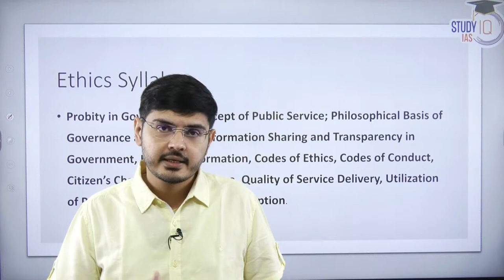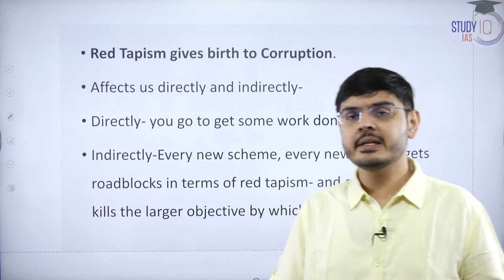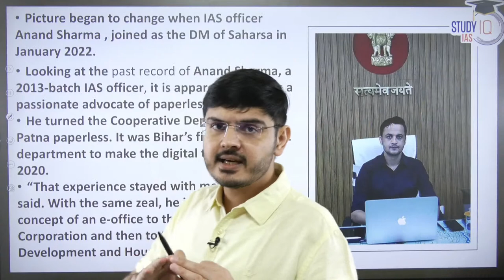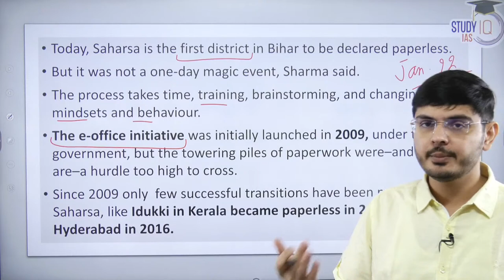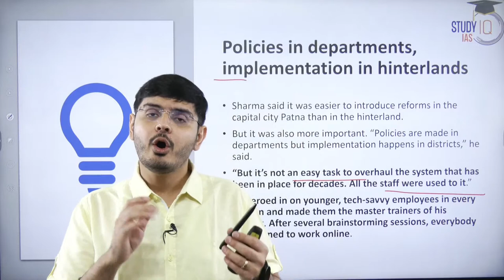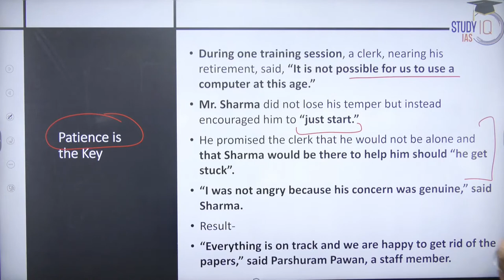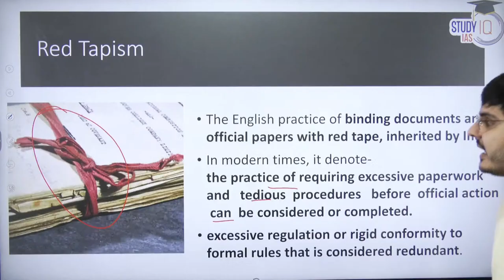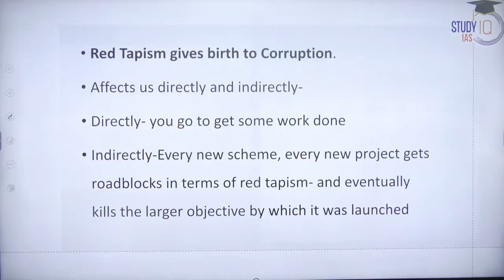Saharsa Beats Red Tapism | Success Strategy of an IAS Officer | StudyIQ IAS